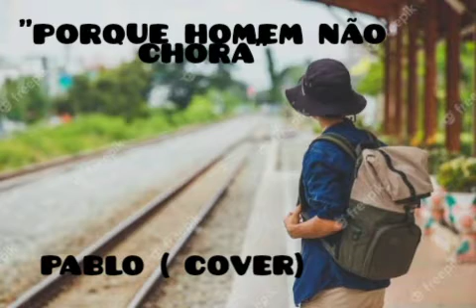PORQUE HOMEM NÃO CHORA - PABLO (COVER)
"PORQUE HOMEM NÃO CHORA"
Pablo

Estou indo embora
A mala já esta lá fora
Vou te deixar
Vou te deixar
Por favor não implora
E não pede perdão
Você foi a culpada desse amor se acabar
Você Quem destruiu a minha vida
Você que Machucou meu coração me fez chorar
E me deixou num beco sem saída
Estou indo embora agora
A mala já está lá fora
Estou indo embora
Porque homem
Tô indo embora agora
Fonte: Musixmatch
Compositores: Ronivon Alves Da Silva